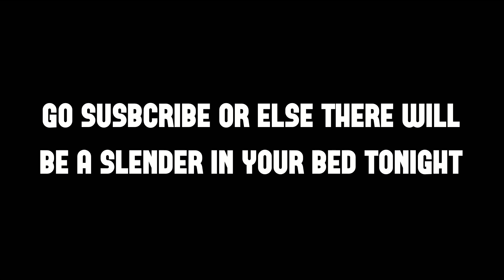Roblox trolling slenders with admin be like...